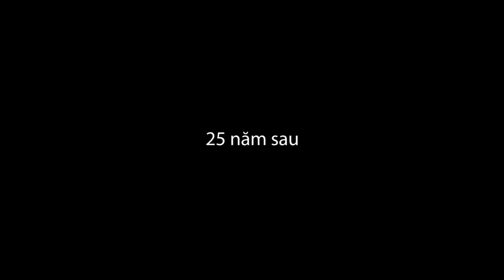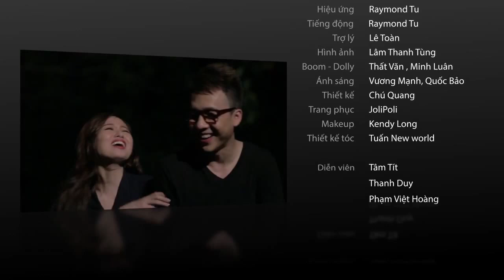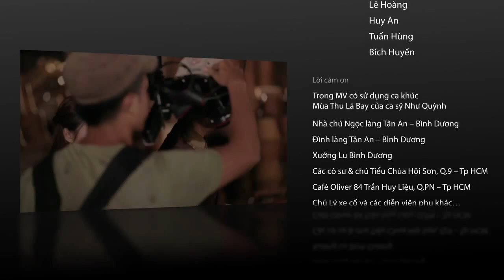Nếu Không Phải Là Em - The Men [Official]